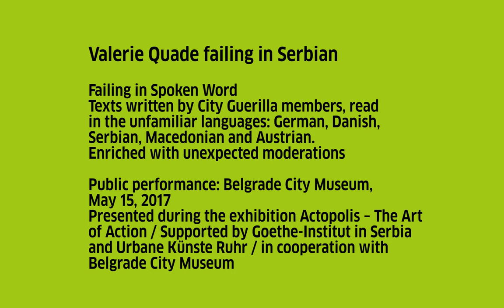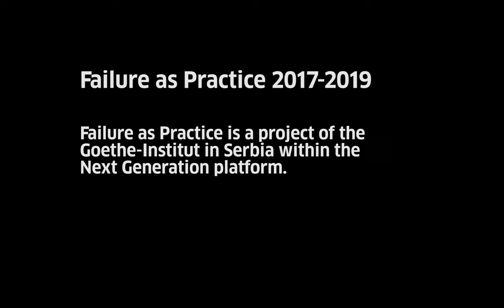Failure as Practice, Failing in Spoken Word, Valerie Quade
“Failure as Practice” started in Belgrade in May 2017 as a workshop led by Berlin based visual and performance artist, Darko Dragičević. The participants of the workshop were the members of the City Guerilla, a group of young artists and activists. The project was supported by Goethe-Institut in Serbia within the platform Next Generation. During 2018, the collaboration continued in the form of the workshops. From the archived materials, a book of the same title was published as part of the Goethe-Institut series. From 2019 until today, the project “Failure as Practice” has been presented internationally in various festivals, Universities and other curated programs around Europe. Many international artists, scholars and students joined “Failure as Practice” LABs and interventions in the public spaces open to the public.

Concept: Darko Dragičević, Zorica Milisavljević
Artistic Director, Editor: Darko Dragičević
Project Director: Frank Baumann, Goethe-Institut Belgrad
Project Manager: Zorica Milisavljević, Goethe-Institut Belgrad

Artistic collaboration and Performance:
Belgrade: Ivana Andrejić, Dragana Krtinić, Simon Marić, Valerie Quade, Zorica Milisavljević, Milica Nikolić, Mirjana Utvić
Berlin: Christina Ciupke, Shannon Cooney, Joséphine Evrard, Jule Flierl, Zeina Hanna, Dragana Krtinić, Zorica Milisavljević, Lulu Obermayer, Martin Sonderkamp, Mirjana Utvić
Stockholm: DOCH/Stockholm University of the Arts, students from the course STUFF Hybrid Practices in Choreography
Ljubljana: Mateja Bučar, Maja Kalafatić, Dragana Krtinić, Katja Legin, Nina Meško, Radharani Pernačič, Ajda Tomazin
Skopje: Ruth-Johanne Andersson, Christina Ciupke, Vladimir Janchevski, Nina Meško, Zorica Milisavljević, Zorica Zafirovska

“Failure as Practice“ has been presented at Lokomotiva Skopje within the programme “Art, Politics, Institution, Body“ (December 2020), CoFestival Ljubljana (Nov 2019), DOCH/Stockholm University of the Arts (October 2019), Open Spaces Tanzfabrik Summer Festival, Ufestudios Berlin (July 2019), Goethe-Institut in Serbia (March 2019), Belgrade City Museum (May 2017)

“Failure as Practice“ is a project of the Goethe-Institut in Serbia within the Next Generation platform / Coproduction: Tanzfabrik Berlin, CoFestival and Nomad Dance Academy Slovenija, Lokomotiva Skopje / Co-funded by the Creative Europe Programme of the European Union under the programme line Performance Situation Room of the Life Long Burning project / Supported by the Goethe-Institut Skopje, DOCH/Stockholm University of the Arts